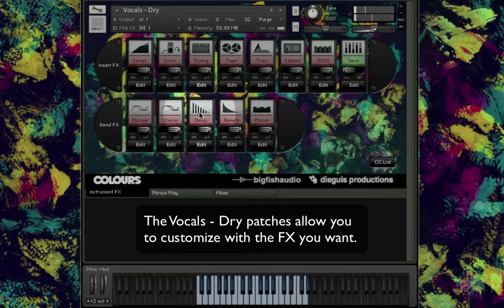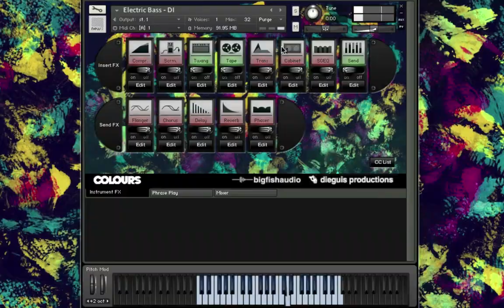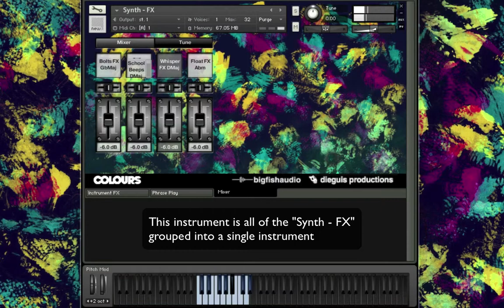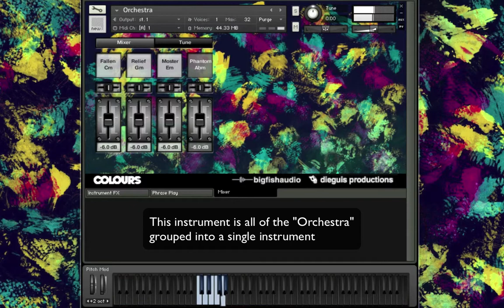Colours Single Instruments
Indie, Cinematic and Pop Styles

This massive 7.3 GB collection (3 GB of 24-bit WAV files) of Indie, Cinematic and Ambient Pop Styles is a showcase of artists and groups like One Republic, Ellie Goulding, Capital Cities, Imagine Dragons, Coldplay, Florence and the Machine, Fun, Goyte, Clavin Harris, Beck and so many more!

Colours contains an enormous collection of Song Kits and Instrument Kits that give you the freedom to simply use one layer of the instrument by itself or increase the depth, complexity and beauty by adding additional complimentary instrument parts. Colours includes Male Vocalists (Dry and Wet), Acoustic Guitars, Nylon Guitars, Electric Guitars (Clean, Distorted and FX), Acoustic and Electric Drums, Melodic and Non-Melodic Percussion, Synth Bass,  Pianos, Keys, Synths, Pads, Soundscapes and so many additional instruments that provide you with today's Indie Cinematic sound. By giving you the ability to add the amount of depth and texture needed, along with multiple variations and rhythmic figures, Colours gives you total creative freedom and allows you to tweak to your hearts content!

Colours contains Drum and Percussion Elements which give you the freedom to create amazing drum and percussion grooves quickly and easily. Drum and Percussion Elements contains individual drum kit and percussion pieces (kick, snare, hi-hat, toms, cymbals, shaker, tambourine, sticks and many more) that you can use individually or mix n match to create an unlimited variety of drum and percussion grooves and rhythmic textures. There's also an enormous selection of Drum and Percussion Hits which have all been recorded with multiple velocities insuring dynamic performances every time!

Colours also includes Multi-Sampled Instruments including Mallet, Synths and Pads for you to mix n match, remix and adjust anyway you like it. Let Colours spark your creative flames and inject your projects with the emotion of today's hottest Indie, Cinematic and Ambient Pop music.